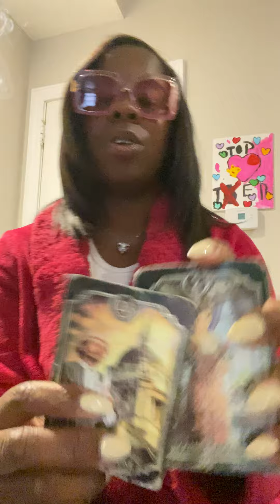HIDDEN MOTIVES AND SELFISH GAIN! EXPOSED FOR THEIR PART IN THIS CORRUPTION 😮